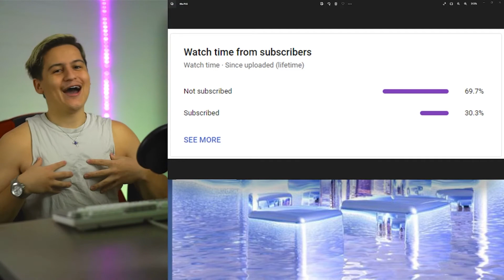Kenshi - Narcos On The Run - Cartel Playthrough Ep. 2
Freedom comes at price. Hungry, with no home, our protagonists must locate food and
traverse a great distance to escape the land of their captors. Maybe then they can formulate a plan for revenge upon their ex masters.

Catch me live on twitch Mon - Wed Afternoons.

-Kenshi
-Kenshi Game
-Kenshi Gameplay
-Kenshi Review
-Kenshi Lets Play
-Kenshi Playthrough
-Kenshi Guide
-Kenshi Wiki
-Kenshi Mods
-Kenshi Map
-Kenshi 2
-Kenshi food
-Steam Kenshi
-Beep
-Beep Kenshi
-Holy Nation Kenshi
-Games Like Kenshi
-Kenshi Martial Arts
-Kenshi Lore
-Kenshi Tips
-Kenshi Worlds End
-Kenshi Tech Tree
-Ancient Science Book Kenshi
-Kenshi Prosthetics
-Kenshi Starts
-Kenshi Belt
-Kenshi animals
-Reddit Kenshi
-Kenshi Weapons
-Kenshin
-Kensho
-Kenshi Yonezu
-Kenshi How To